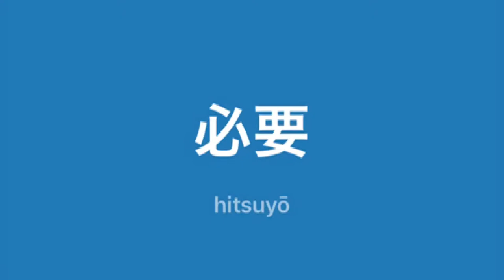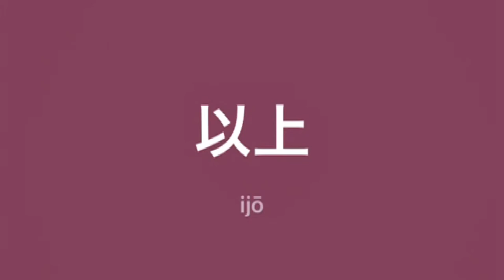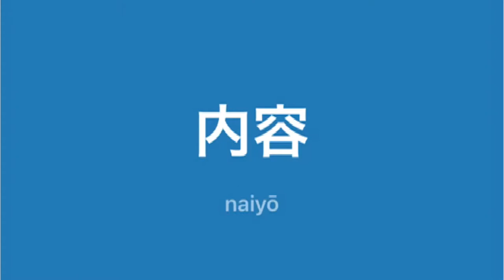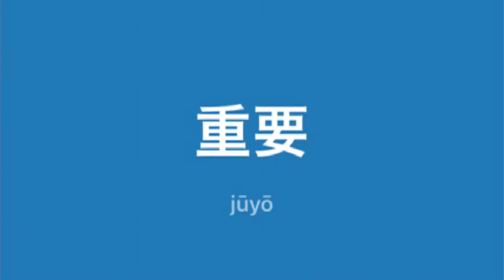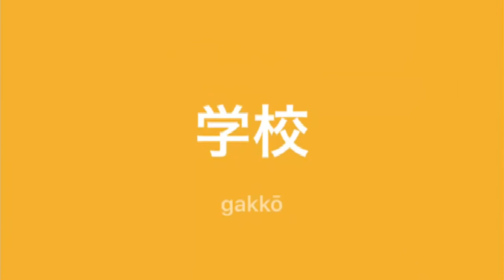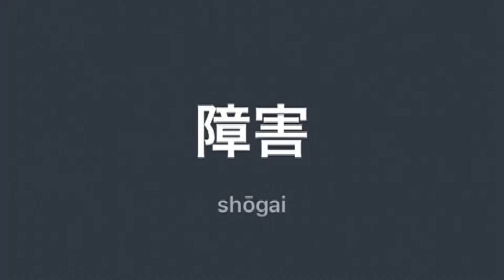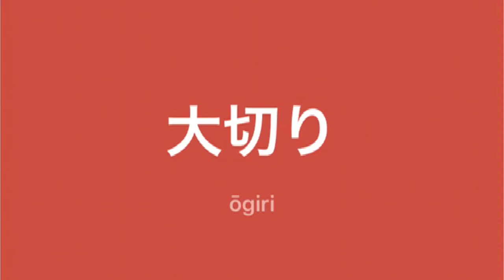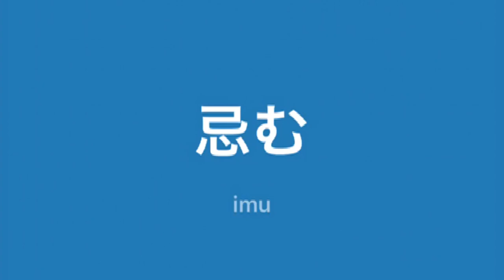Mga TagLish JLPT N2 na salita ni Dalagang Pilipina #10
技術（ぎじゅつ）
technology, engineering; technique, skill; art, craft

管理（かんり）
control, management (e.g. of a business)

時代（じだい）
period, epoch, era, age; the times, those days; oldness, ancientness, antiquity; antique, period piece

部分（ぶぶん）
portion, section, part

個人（こじん）
individual, private person, personal, private

先生（せんせい）
teacher, master, doctor; with names of teachers, etc. as an honorific; previous existence

女性（じょせい）
woman, female; feminine gender

効果（こうか）
effect, effectiveness, efficacy, result; effects (e.g. sound effects, visual effects, special effects)

今回（こんかい）
now, this time, lately

学校（がっこう）
school

基本（きほん）
basics, fundamentals, basis, foundation

様様（さまさま）
our gracious (e.g. Queen), honorific that attaches to name of a person or thing that has bestowed grace or favour upon you

一般（いっぱん）
general, universal; ordinary, average, common; the same, no different, (just) as if

委員（いいん）
committee member

以下（いか）
not exceeding, and downward, ... and below; below (e.g. standard), under (e.g. a level); the below-mentioned, the following, the rest

いか
cuttlefish, squid

経済（けいざい）
economics, business, finance, economy

目的（もくてき）
purpose, goal, aim, objective, intention

自然（しぜん）
nature; natural, spontaneous, automatic; naturally, spontaneously, automatically

制度（せいど）
system, institution, organization, organisation

障害（しょうがい）
obstacle, impediment, hindrance, difficulty, barrier; handicap, impairment, disability, disorder, malfunction

治療（ちりょう）
medical treatment, cure

場所（ばしょ）
place, location, spot, position; room, space; basho, wrestling tournament

労働（ろうどう）
manual labor, manual labour, toil, work; Labour Party

調査（ちょうさ）
investigation, examination, inquiry, enquiry, survey

商品（しょうひん）
commodity, article of commerce, goods, stock, merchandise

医療（いりょう）
medical care, medical treatment

システム
system

対象（たいしょう）
target, object (of worship, study, etc.), subject (of taxation, etc.)

大切り（おおぎり）
large cut (e.g. of meat); last piece of the day's programme, last act of a play, comic dialogue as the last item in vaudeville, music hall, etc.

相手（あいて）
companion, partner, company; other party, addressee; opponent (sports, etc.)

解く（とく）
to untie, to unfasten, to unwrap, to undo, to unbind, to unpack; to unsew, to unstitch; to solve, to work out, to answer;

説く（とく）
to explain, to advocate, to preach, to persuade

溶く（とく）
to dissolve (paint), to scramble (eggs), to melt (metal, etc.), to mix (water with flour, etc.)

梳く（すく）
to comb (out), to card, to untangle (hair)

就く（つく）
to ascend (the throne), to accede; to take (seat, position, course, office, etc.), to assume, to be hired, to be employed;

着く（つく）
to arrive at, to reach; to sit on, to sit at (e.g. the table)

つく
to be lit (e.g. electricity comes on), to be lighted; to catch fire

つく
to breathe out, to breathe; to tell (a lie), to use (foul language); to vomit, to throw up, to spit up

突く（つく）
to prick, to stab; to poke, to prod, to push, to thrust, to nudge, to hit, to strike; to use (a cane), to prop oneself up with,

付く（つく）
to be attached, to be connected with, to adhere, to stick, to cling; to remain imprinted, to scar, to stain, to dye; to bear (fruit, interest, etc.);

憑く（つく）
to possess, to haunt

漬く（つく）
to be immersed; to be pickled

舞う（まう）
to dance (orig. a whirling dance); to flutter about, to revolve

眩う（まう）
to be dizzy, to be vertiginous

まう
to finish ..., to do ... completely

撃つ（うつ）
to shoot (at); to attack, to defeat, to destroy, to avenge

打つ（うつ）
to hit, to strike, to knock, to beat, to punch, to slap, to tap, to bang, to clap, to pound; to strike (noon, etc.), to sound (cymbals, etc.),

伐つ（うつ）
to strike, to attack, to punish

沸く（わく）
to grow hot (e.g. water), to boil; to get excited (at), to erupt (in applause, cheering, etc.), to be in a ferment,

湧く（わく）
to well (up), to gush forth (of water), to spring out, to surge; to appear (esp. suddenly) (sweat, tears, etc.);

統べる（すべる）
to rule over, to govern, to command, to control

忌む（いむ）
to avoid, to refrain from, to shun; to detest

開く（あく）
to open (e.g. doors); to open (e.g. business, etc.); to be empty; to be vacant, to be available, to be free; to be open (e.g. neckline, etc.);

飽く（あく）
to tire of, to lose interest in; to be satisfied, to enjoy; to do adequately